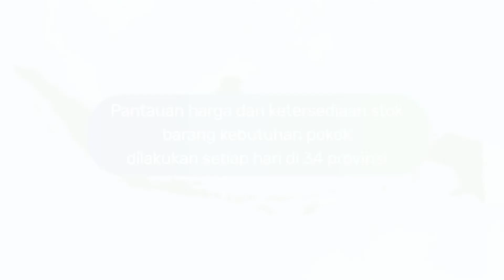Harga Rata-rata Nasional Barang Kebutuhan Pokok per 1 Juli 2022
Perkembangan harga rata-rata nasional barang kebutuhan pokok per 1 Juli 2022.

Pantauan harga dan ketersediaan stok ini, Kemendag lakukan setiap hari di 34 provinsi untuk menjaga harga barang kebutuhan pokok.

Untuk informasi selengkapnya, silakan mengakses ews.kemendag.go.id.